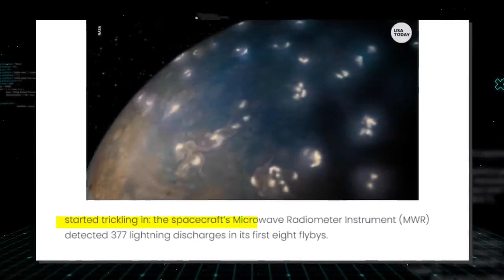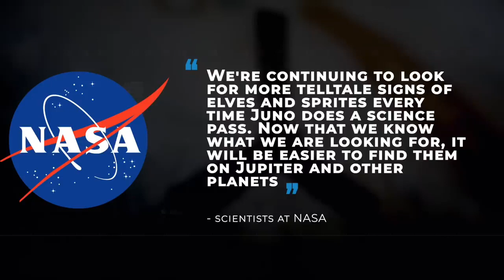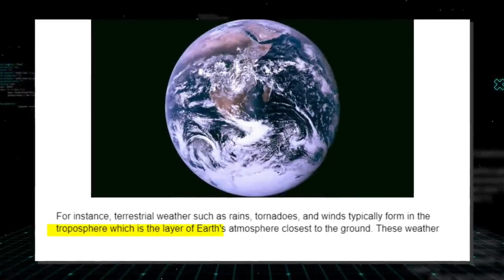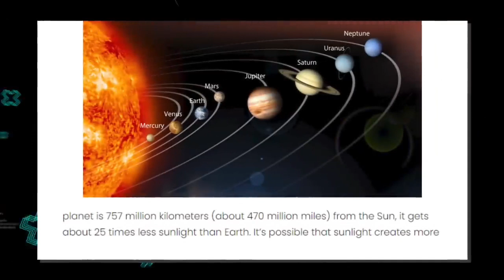Scientists said earth is similar to Jupiter but less terrifying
My today video title is:-.  "  Scientists said earth is similar to Jupiter but less terrifying   "

Guess What!!!, Guess,what guess,guess,what!!!